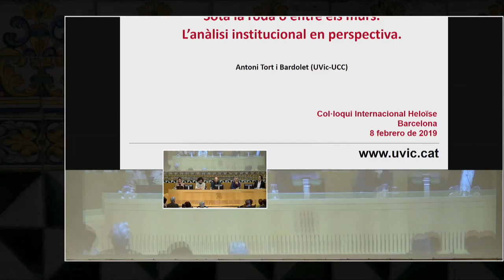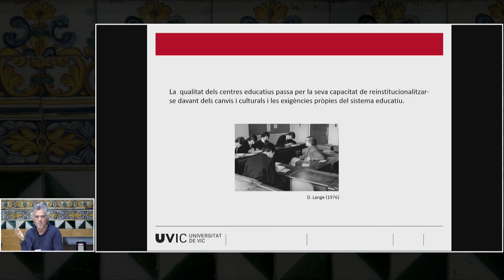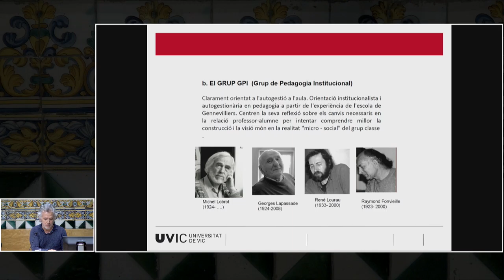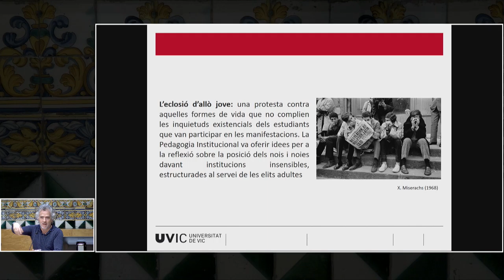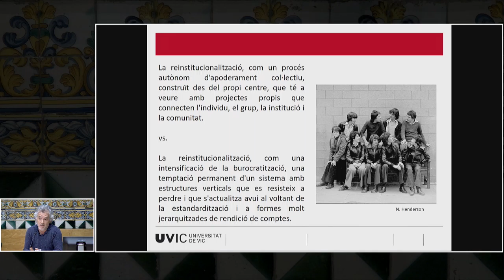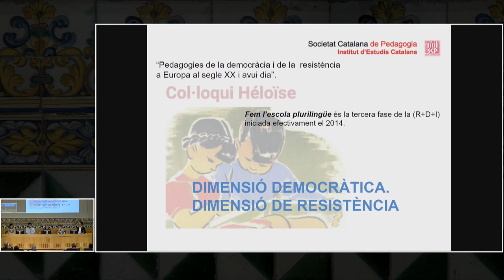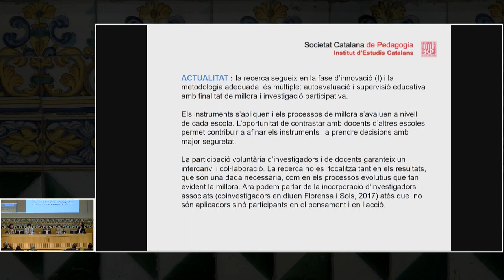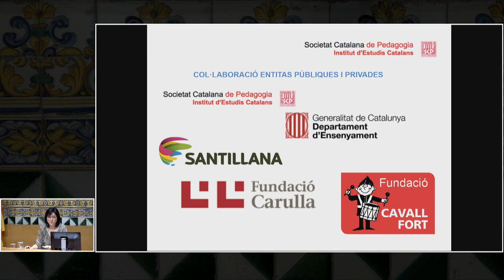Col·loqui Internacional Héloïse - Comunicacions Prat de la Riba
El Col·loqui Héloïse se celebrarà a Barcelona, del 7 al 9 de febrer de 2019, a la seu de l’Institut d’Estudis Catalans, amb el títol «Pedagogies de la democràcia i la resistència a l’Europa del segle XX i fins avui».

La inauguració oficial serà el dia 8 a càrrec de  Josep Vallcorba, director general del Departament d’Educació de la Generalitat de Catalunya; Xavier Riondet, president d’Héloïse, i Joandomènec Ros, president de l’Institut d’Estudis Catalans. Amb Mireia Montané, presidenta de la WFATE, i Philippe Meirieu, expresident de l’Associació Héloïse.

La construcció de les societats democràtiques a Europa és un procés que ara podria semblar que pertany al passat. Però sembla que té dificultats, tenint en compte la progressió de les formes d’autoritarisme i el risc encara present de règims de tendència dictatorial. El manteniment i el progrés de la democràcia, tant avui com ahir, requereixen una atenció sostinguda a través de pedagogies que afavoreixin les pràctiques igualitàries, una voluntat de promoure el coneixement dels drets humans i una sensibilització permanent envers les virtuts democràtiques. Aquesta pedagogia de la democràcia és inseparable d’una educació directament orientada a la preparació i l’exercici d’una ciutadania activa. Apel·la a una societat basada en la pau, en la justícia i en la cohesió social.

Aquest col·loqui de Barcelona convida a replantejar aquests reptes a partir de les realitats concretes dels diferents països i regions i en els diversos entorns socials. A partir de l’anàlisi de situacions concretes, es proposa ajudar a dissenyar noves pistes per a la construcció —per mitjà de l’educació i, més en concret, les pedagogies que es portin a terme— de l’Europa on ens agradaria viure.